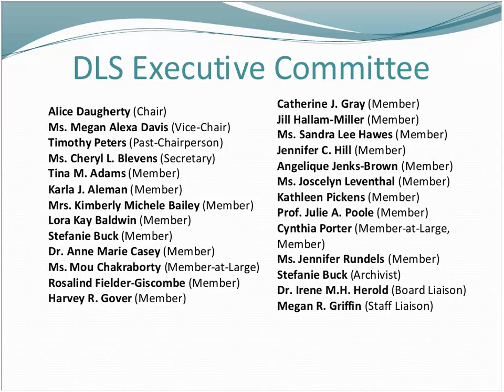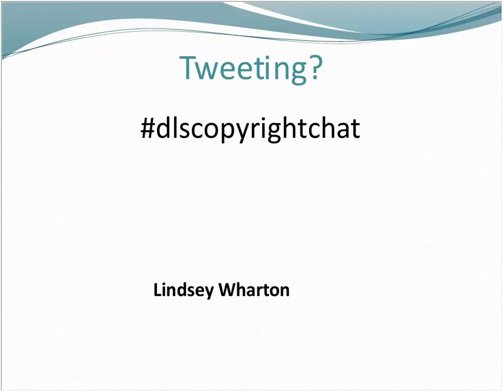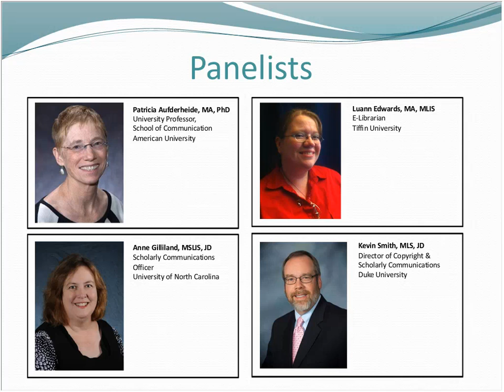ACRL DLS Discussion - Copyright and Distance Librarianship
Recording of the October 30, 2014 ACRL DLS Discussion Copyright or CopyWRONG.